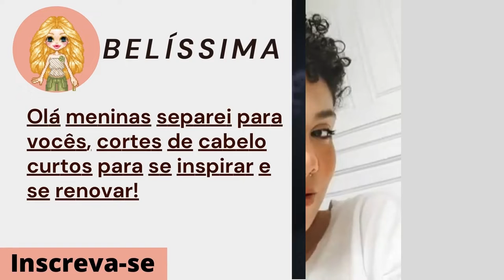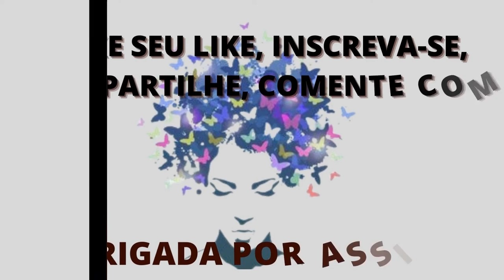CORTES MODERNOS DE CABELOS CHANNEL DE BICO, CHANEL CURTO E SHORT BOB/ Belíssima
Novas Ideias De Cortes De Cabelo para ficar incrível!

BONITOS E MODERNOS CORTES DE CABELO CURTO PARA MULHERES ELEGANTES.

Corte Chanel de Bico
Corte de Cabelo Short Bob

Compartilhe com amigas
Comente o penteado que mais gostou!